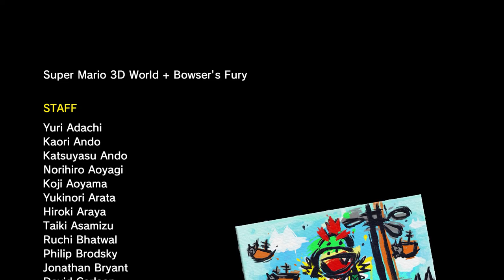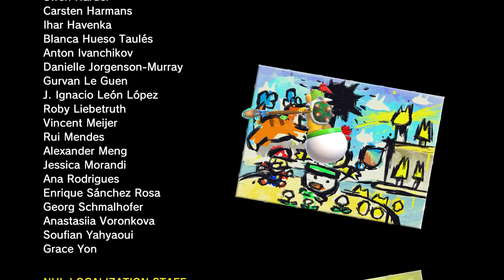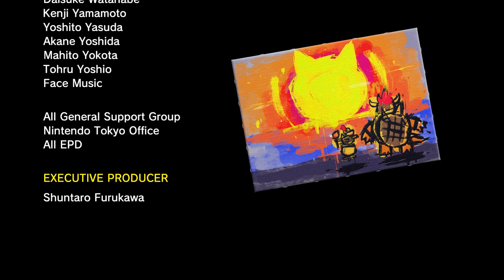BOWSER'S FURY w/ UDJ & TheNSCL - Episode 7 - Cat-ch These Hands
So now he's always angry? That shouldn't change how the game is played, right?